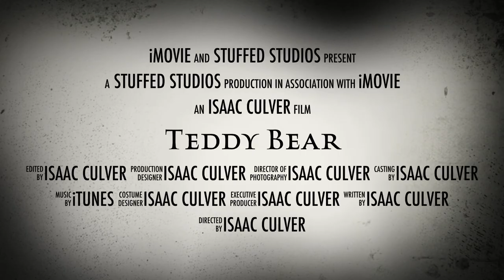Teddy Bear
I was bored today.